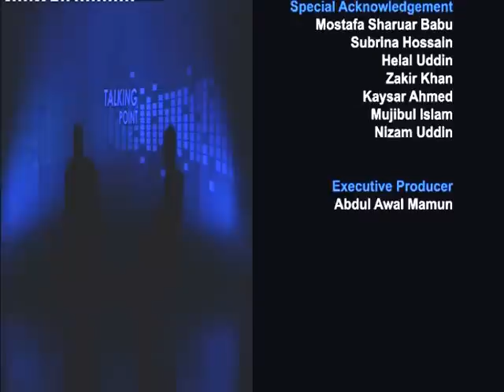NTV Talking Point - Shawkat Ali MP (09/10/2012) S3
NTV's show 'Talking Point' interviews Shawkat Ali MP (Deputy Speaker of Parliament)